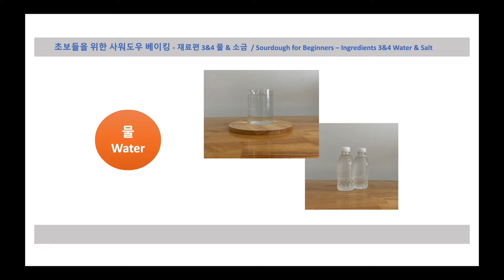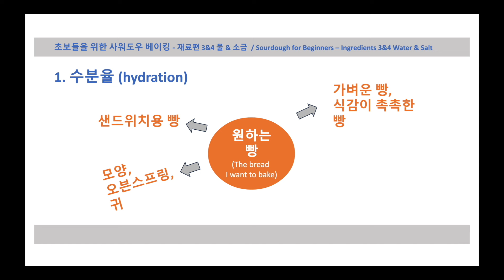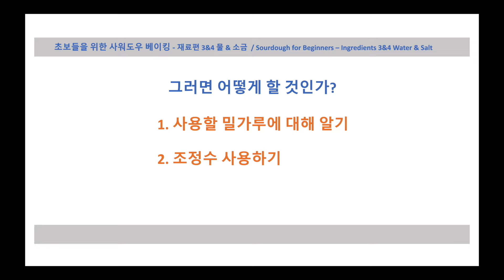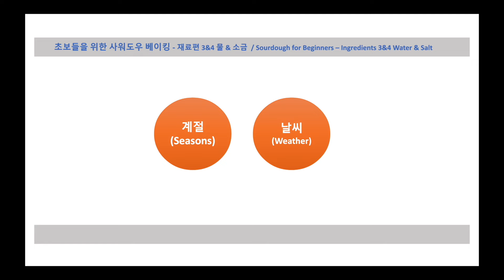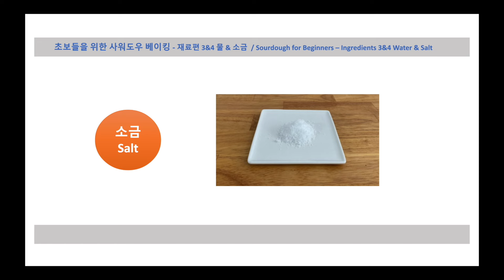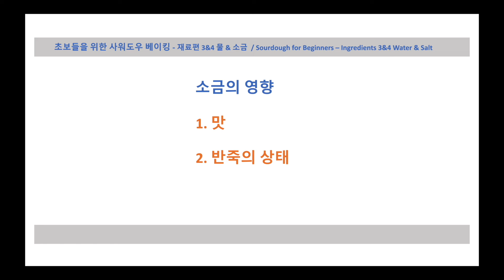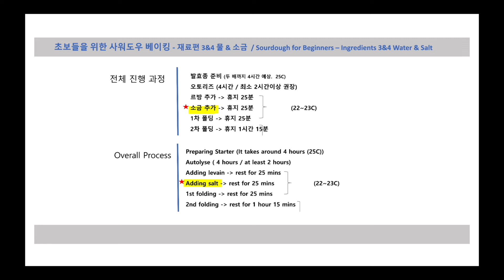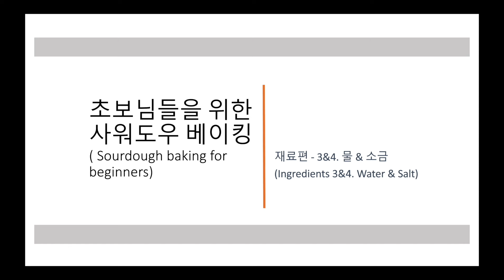초보님들을 위한 사워도우 베이킹 시리즈 [재료편 3. 물&소금] Sourdough baking for beginners [3. Water&Salt] [음성/자막/CC]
이 영상에서는 사워도우 베이킹 시리즈 재료편 마지막 시간!
이번 시간에는 물과 소금에 대하여 이야기해 봅니다.
르방이나 밀가루에 비해 별로 관심을 받지 않는 재료이지만 결코 무시해서는 안되는 요소이죠?
물과 소금이 반죽에서 어떠한 역할을하고
좋은 빵을 만들기 위하여 어떻게 다루는 것이 좋은지...
그 원리를 알고 빵을 만든다면 더욱 흥미롭고 의미있는 베이킹 시간이 될거라 생각합니다.
여러분의 빵맛이 더욱 좋아지고, 여러분의 빵이 더욱 예쁘게 나오길 바라는 마음으로 항상 영상을 만든답니다.
이번 영상을 보시며 도움을 받는 분들이 계셨으면 좋겠습니다.

제 발음이 정확하지 않으니 자막을 켜고 시청해주세요. :)
감사합니다.

[타임슬립]
0:00 서론
0:45 물 도입부
1:20 물의 기술적 영향- 수분율
2:52 조정수 사용하기
5:05 물의 기술적 영향- 반죽 온도
6:32 소금의 역할과 후염법
10:15 마무리

In this video, the final part of the sourdough baking series ingredients! Let's talk about water and salt.
It's an ingredient that doesn't receive as much attention as levain or flour, but it's an element that should never be ignored, right?
What role do water and salt play in dough?
How to handle it well to make good bread...
I think baking time will be more interesting and meaningful if you know the principles and make bread.
I'm always making videos in the hope that your bread will taste better and turn out prettier.
I hope there are people who get help from watching this video.

[Time]
0:00 Introduction
0:45 Water introduction
1:20 Technical impact of water - moisture content
2:52 Using bassinage method
5:05 Technical effects of water - dough temperature
6:32 The role of salt and delayed salt method
10:15 Wrap up

제작, 촬영, 음악 및 연주 by 언니만봐라 HappyHomebody & Rococo M
BGM 'Cannon D by Pachelbel' arranged and played by Rococo M